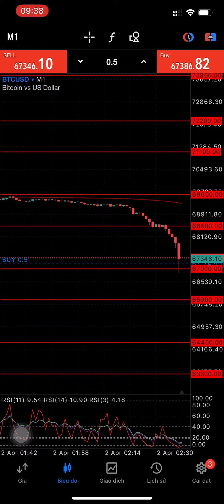Scaping btc pp chiêm tinh WD Gann